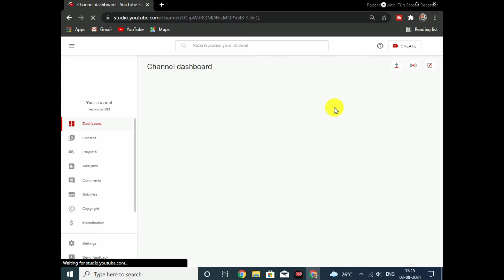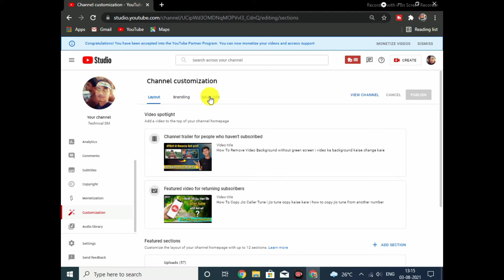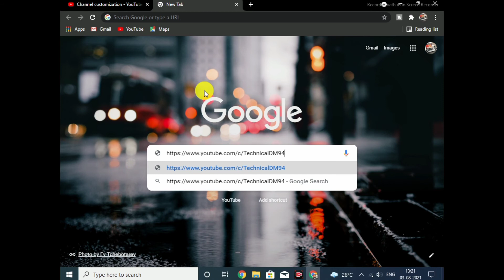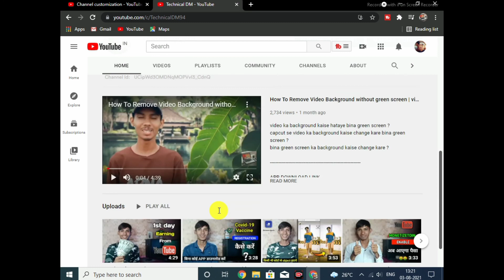How To Set Custom URL For YouTube Channel in 2021 | youtube custom url kaise banaye 2021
youtube custom url kaise banaye mobile se 2021
youtube channel custom url kaise set kare

VIDEO LINK

YouTube Description Copy kaise kare ?

YouTube studio kaise kholte h

YouTube Channel ( fulll setting ke sath ) banane se Lekar Paisa kamane tak ki full jaankari

about video -
                            dosto me es video me bataya he ki jis tarah se youTube par Computer se video upload karete he usi tarah se Apne mobile se YouTube par video upload kaise kare

Thanks
              For
                      Watching videos

Keyword -

custom channel url youtube
create youtube channel link
create custom url
youtube custom url
how to create link for youtube channel
how to make custom url youtube
how to create custom url in youtube
how to change youtube channel link